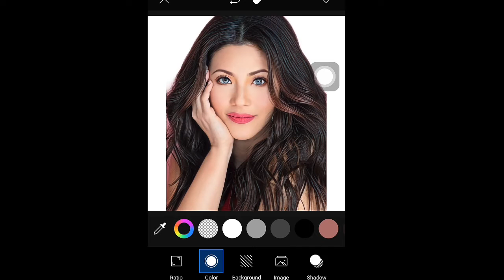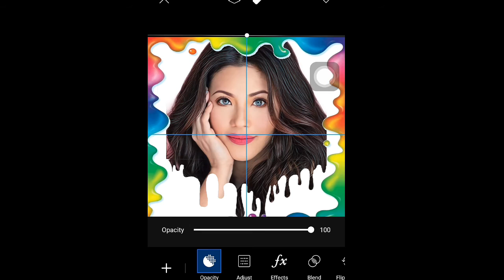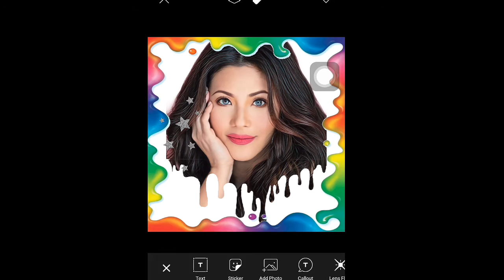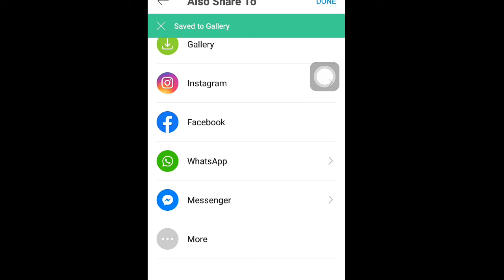PicsArt Dripping/Cartoon Effect — Regine Velasquez-Alcasid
I made a dripping/cartoon effect for a Regine Velasquez-Alcasid photo, because today is her birthday, eto muna kaya kong gawin hehe.
Happy Birthday, Songbird! We love you and God bless!

~Background Music~

Music and Sound Effects courtesy of NexStreaming Corp.

Produced Using KineMaster

~Outro Music~